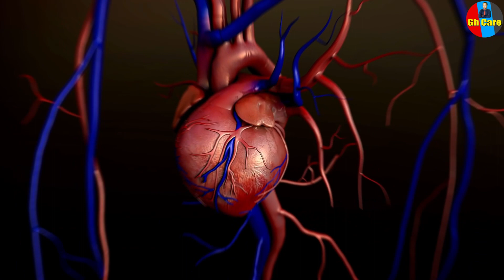Progesterone and Pregnancy | Estrogen & Progesterone | Female Sex Hormones | Periods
Gh Care Channel